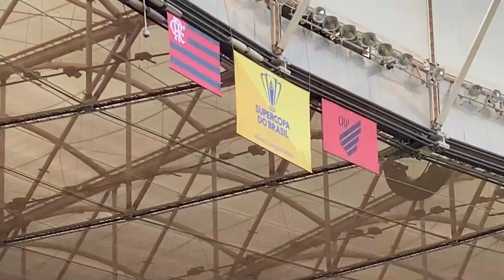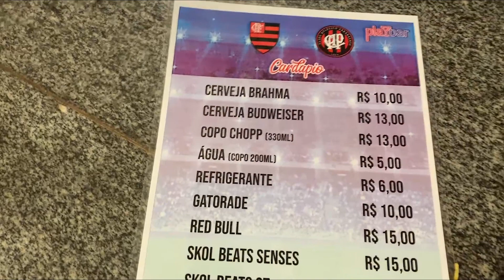Assisti A Final Da SUPERCOPA - Flamengo CAMPEÃO!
+18 | Jogue com Responsabilidade